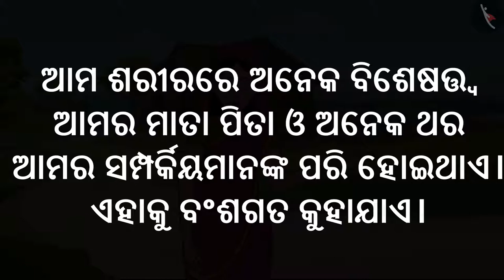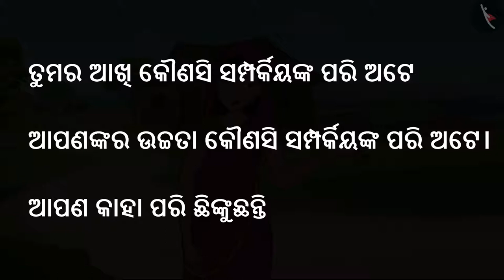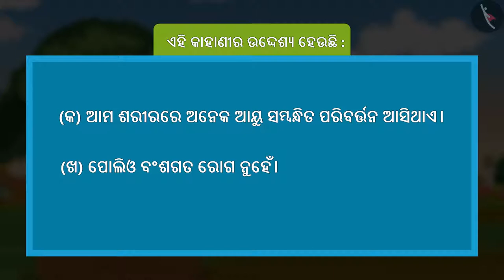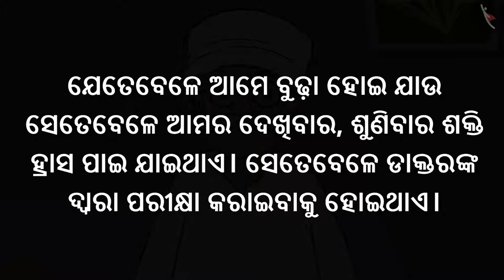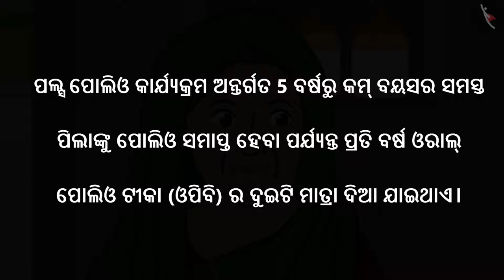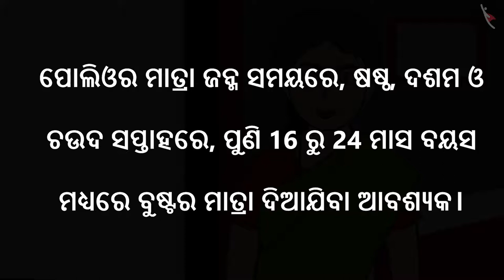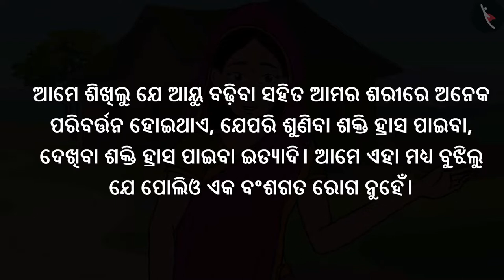ପରିବାରରେ ସମାନତା | Part 2/2 | Similarities in Family | Odia | Class 5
कक्षा 5 | NCERT | ପରିବାରରେ ସମାନତା | Part 2/2 | Similarities in Family  | Odia | Class 5 | ଆନୁବଶିଂକ ଓ ମୂଳକ୍ରିୟା

Class 5 | NCERT | Like Father, Like Daughter |  | Heredity and Evolution

In this video, we will study about Like Father, Like Daughter.